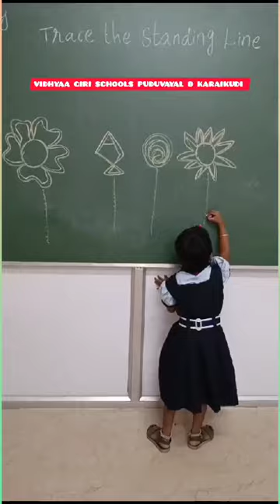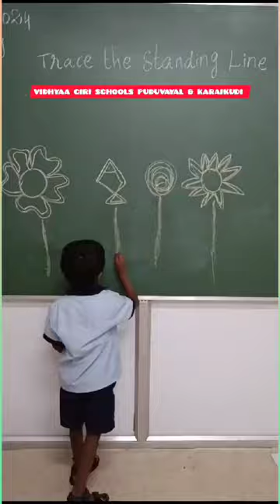"Toddler Standing Line" is a fun and interactive activity designed for young children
"Toddler Standing Line" is a fun and interactive activity designed for young children to develop their physical skills, social skills, and cognitive abilities.